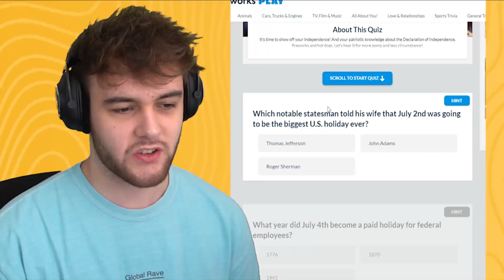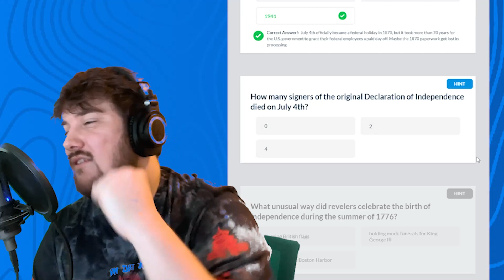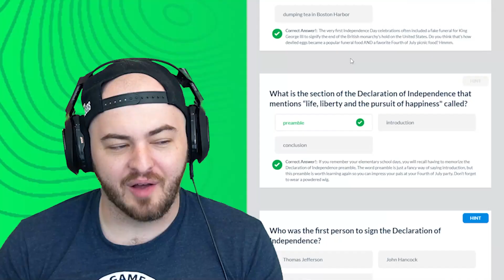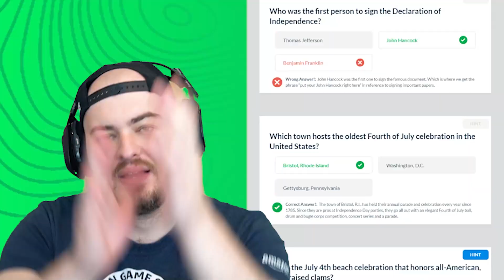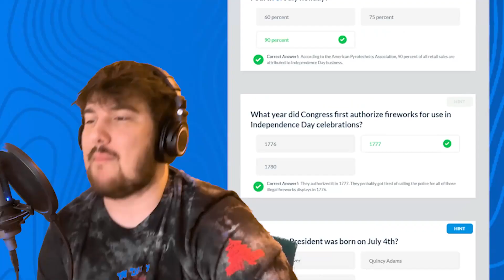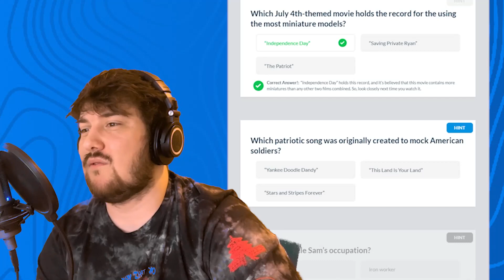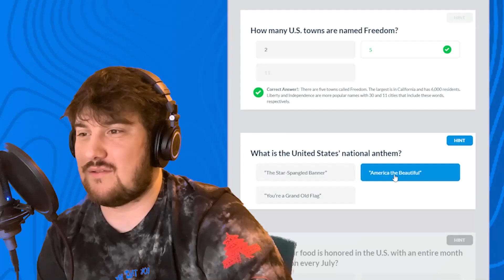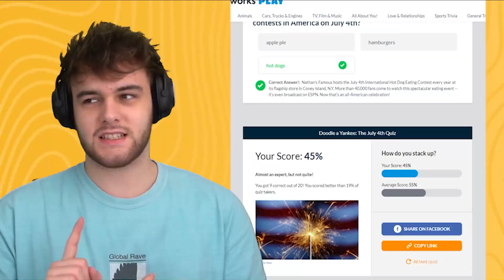HARDEST AMERICA QUIZ EVER! (VS UK & Canada)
Today the @Regulars @sigils @BiffleWiffle @Nicovald @Henwy see who knows the most about the US of A in this patriotic quiz!